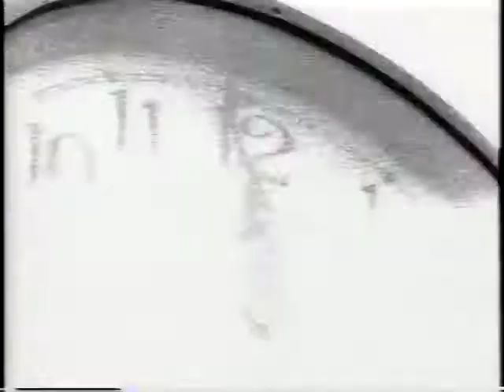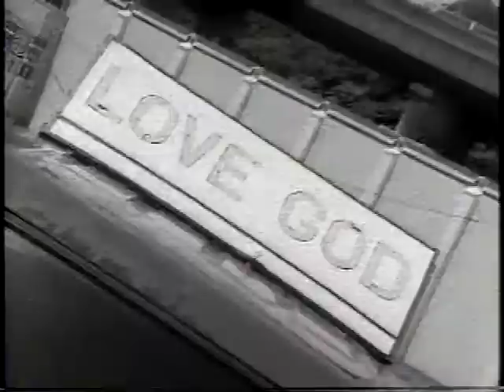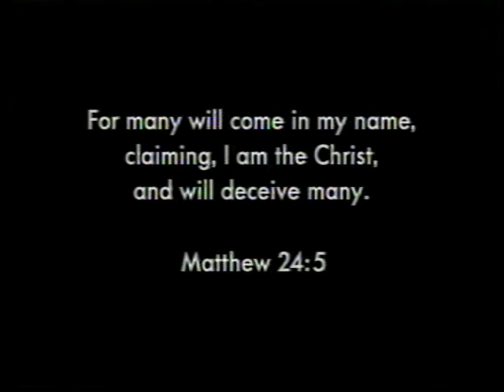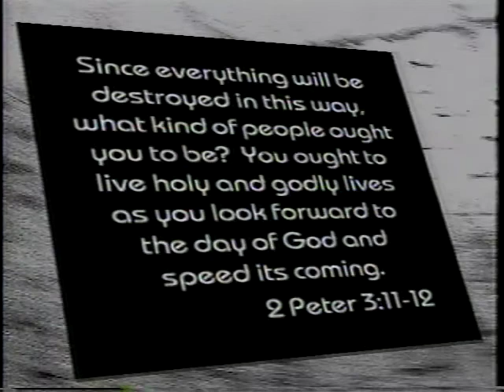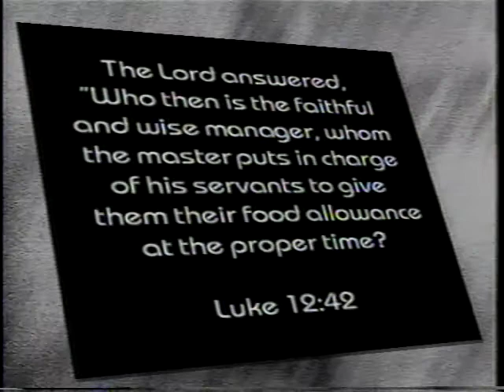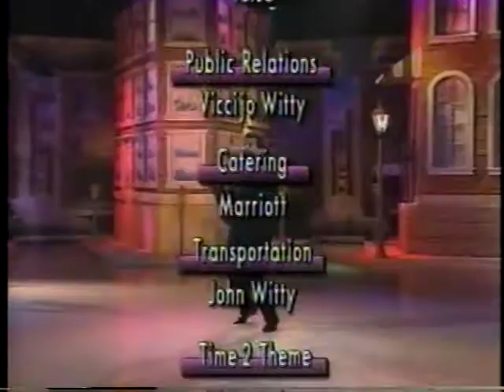Carman - Time 2 - Last Days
Bryan Duncan “Love Takes Time.” (live)
Steven Curtis Chapman “Saddle Up Your Horses” (video)